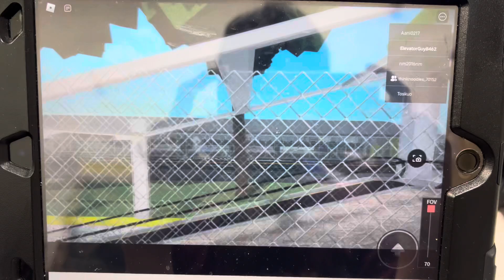Airport train ride again